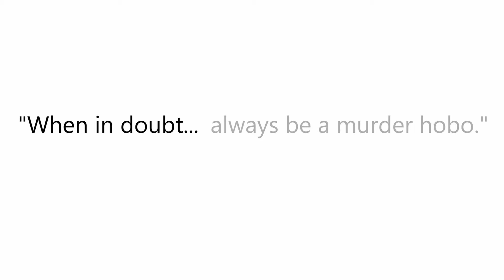Hi, We're D&D / Baldur's Gate 3 Players...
Based off of the popular trend in TikTok and YouTube Shorts, "Hi, we're *Blank* of course we *Blank*" We are pairing both DUNGEONS AND DRAGONS 5TH EDITION PLAYERS and BALDUR'S GATE 3 PLAYERS to showcase to us the differences they have in terms of how they play their game, in some cases, the similarities as well! Which one are you? Are you a D&D 5E PLAYER or a BG3 Player?

One Shot Questers is a sketch comedy channel dedicated to tabletop role-playing games, encompassing a range of titles such as Dungeons and Dragons 5th Edition (DnD 5e), Pathfinder (PF 1, PF 2), City of Mist, and DC20. Our content covers a variety of TTRPG topics, including news, class or character stereotypes, guides & how to’s on gameplay, rules, tips, tricks, and much more, all presented in a humorous and entertaining skit. For a quick taste of our most popular content, check out our short-form videos on platforms like TikTok, YouTube Shorts, and Instagram Reels.